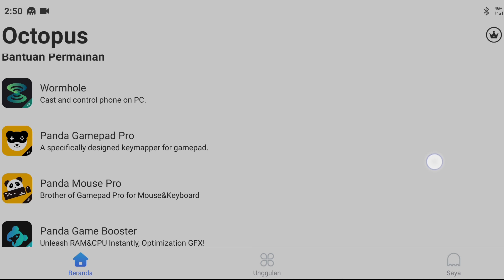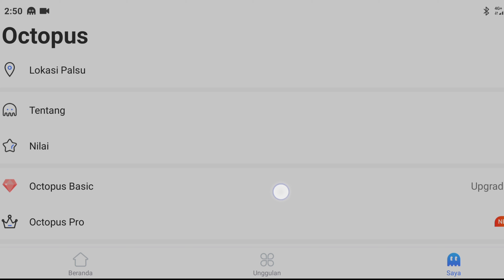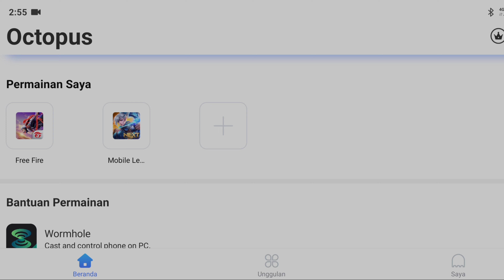CARA SIGN IN AKUN GOOGLE GAME FREE FIRE DI OCTOPUS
Hallo guys , tutor log in game free fire menggunakan akun google di aplikasi Octopus
semoga membantu